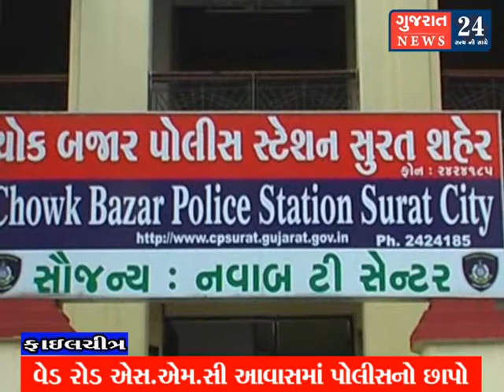chokbazar daru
ચોક બજાર પોલીસે બુધવારે વેડરોડ વિસ્તારમાં આવેલ સુમન કુંજ એસ.એમ.સી છાપો માર્યો હતો.